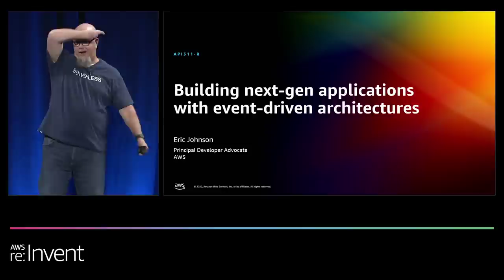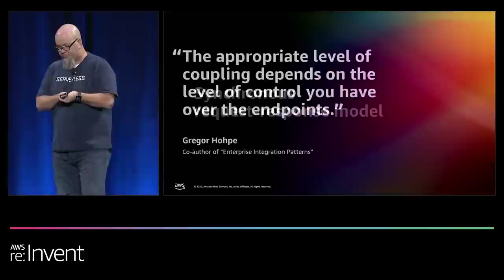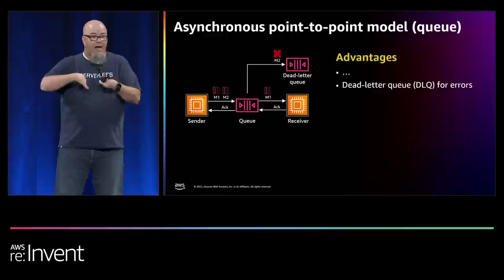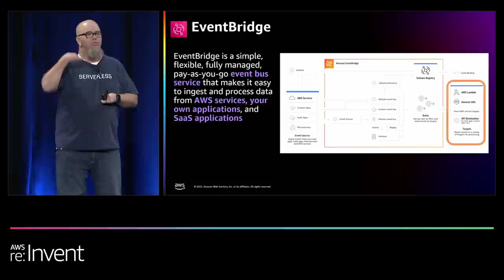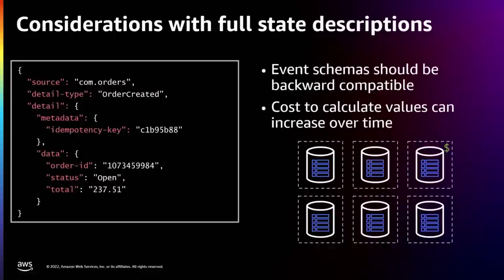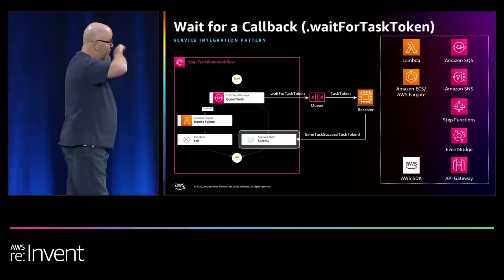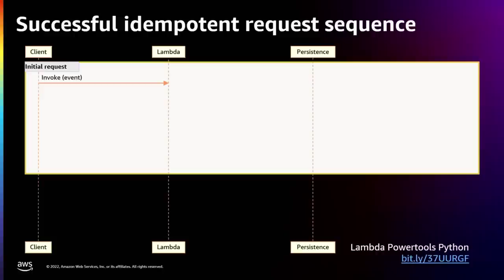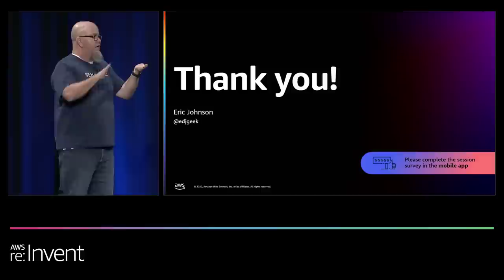AWS re:Invent 2022 - Building next-gen applications with event-driven architectures (API311-R)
Event-driven architectures can solve many difficult problems in modern enterprise workloads. For example, it can be challenging to work with large amounts of data in different data stores and locations. Teams building microservices architecture often find that integration with other applications and external services can make their workloads more monolithic and tightly coupled. In this chalk talk, learn how to use event-based architecture to decouple and decentralize application components. Discover how you can use AWS messaging services to connect microservices and coordinate data flow using minimal custom code.